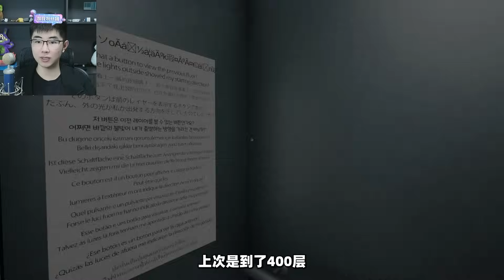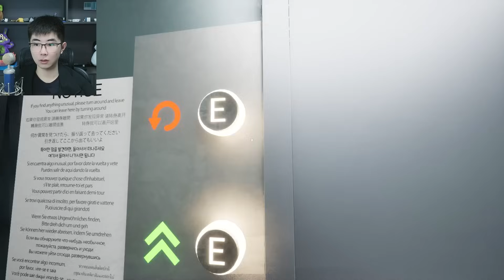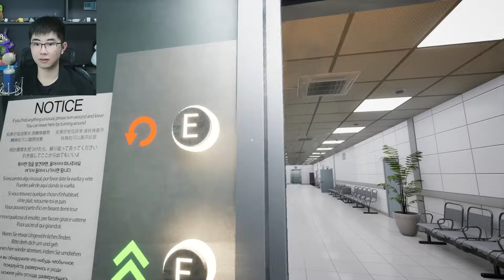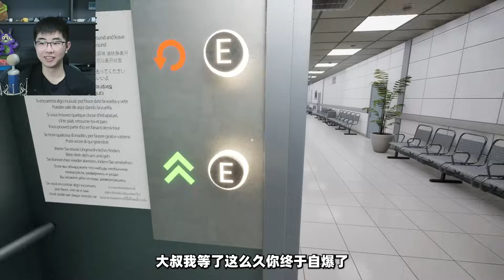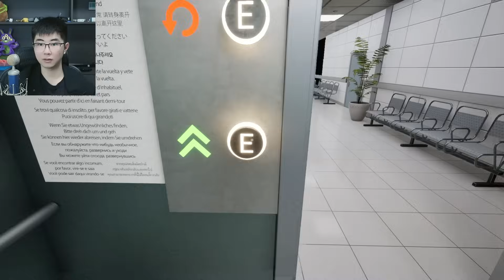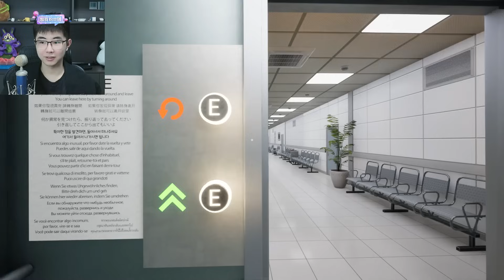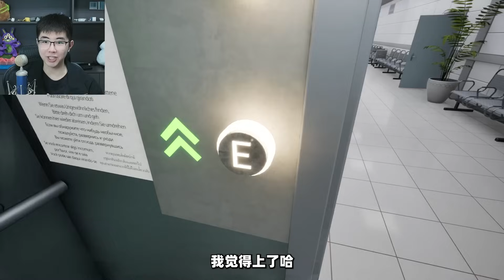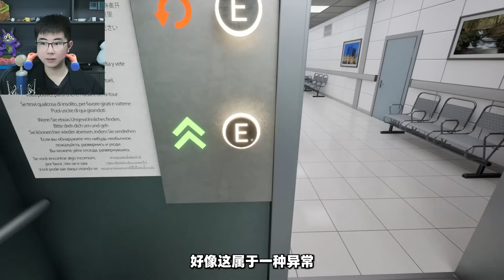终于找到666层异常，被主治医生追到电梯里砍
《hospital 666》（医院666）第二期